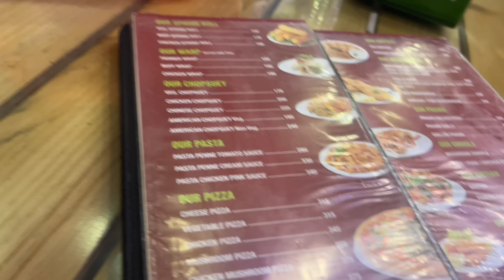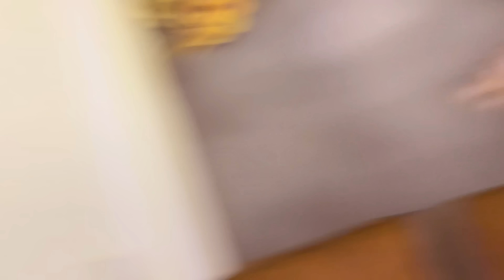200K Special Video | Thank you everyone